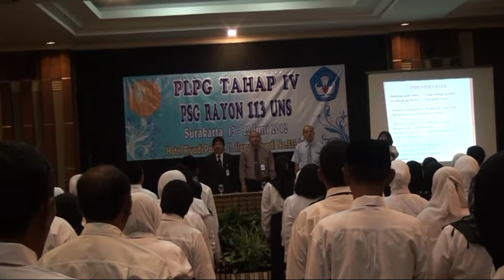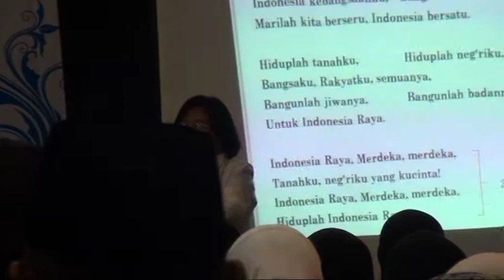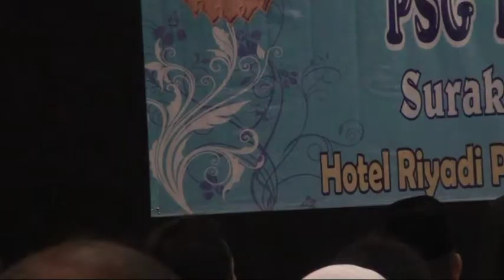PLPG Tahap 4 PSG Rayon 113 UNS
pembukaan PLPG tahap IV